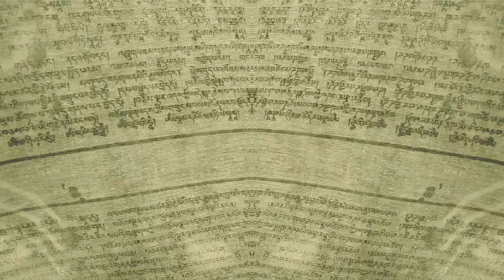Visit to Bhutan - Short clip